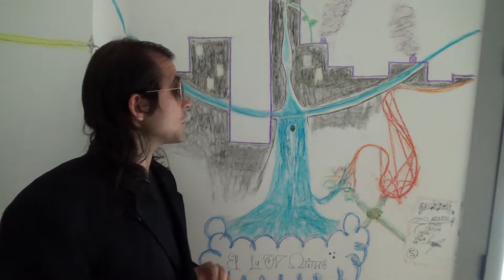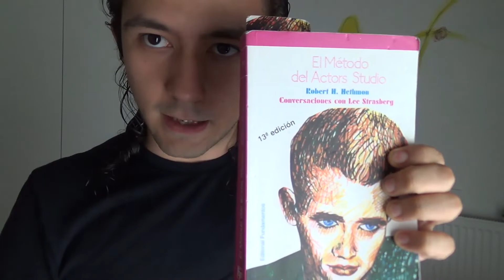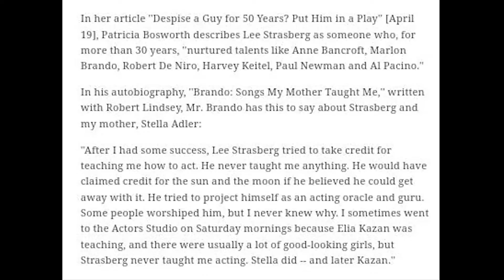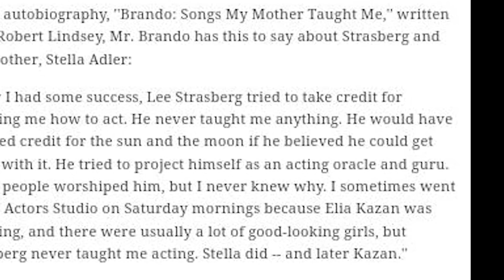EL MÉTODO STANISLAVSKI NO EXISTE | Mitos y Curiosidades #2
¿Qué es El Método Stanislavski? ¿Stanislavski realmente creo un Método? ¿Qué es un Actor del Método? ¿Marlon Brando lo estudió de verdad? ¿Por qué tiene tantos detractores y seguidores? Descúbrelo aquí.

NOMBRES MENCIONADOS (en orden de mencion): Richard Boleslavski, Maria Ouspenskaia, Konstatin Stanislavski, Cheryl Crawford, Harold Clurman, Eva Marie Saint, Paul Newman, Marilyn Monroe, James Dean, Montgomery Cliff, Stella Adler, Sanford Meisner, Elia Kazan, Uta Hagen, Iñaki Moreno, Scott Williams.

BIBLIOGRAFÍA:
- El arte secreto del actor del siglo XX. Un recorrido teórico y práctico por las vanguardias (Borja Ruiz). Ed. Artezblai.: Técnica actoral general.
- El Método del Actors Studio. Conversaciones con Lee Strasberg (Robert H. Hethmon). Ed. Fundamentos.: Sobre la técnica y la pedagogía de Lee Strasberg en el Actors Studio.
- Brando: Songs My Mother Taught Me: Biografía de Marlon Escrita por él. Yo solo he leído lo referente a Strasberg, pero puede ser interesante si te gusta su vida ;D.

ARTÍCULOS DONDE "El MÉTODO" ES LO QUE NO ES:
- ...suma y sigue...

CRÉDITOS
- Guión, posproducción y vlogging: Shathu Entayla
- Vídeo y sonido: Shathu Entayla
- Diseño del canal: Diana Ferrando y Shadday López
- Testing de los videos: Marco Pernas, David Díaz

¡Vídeos cada quince días!

Temas usados: The snow queen; Blue scorpion; The path of the goblin king; Heroin Age; Pinball Spring